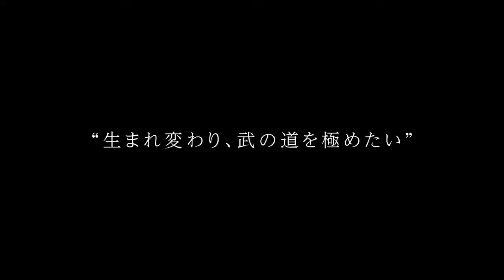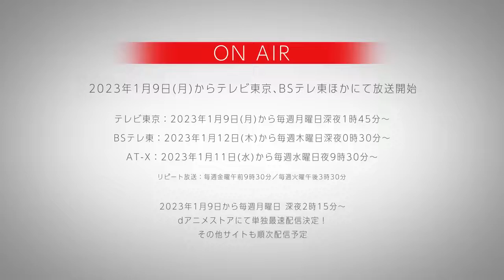TV anime `` King of Heroes, reincarnated to master martial arts '' 2nd PV | Broadcast starts January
Broadcast on TV Tokyo, BS TV Tokyo, AT-X from January 9, 2023 (Monday)!
The King of Heroes, who wanted freedom, reincarnated as a beautiful girl to become the strongest knight warrior, and the strongest TS reincarnation fantasy in another world.

[Broadcast information]
TV Tokyo: From January 9, 2023, every Monday from 1:45 am
BS TV Tokyo: From January 12, 2023, every Thursday at 0:30 am
AT-X: From January 11, 2023, every Wednesday at 9:30 p.m.
(Repeat broadcast: Every Friday at 9:30 am / Every Tuesday at 3:30 pm)

[Distribution information]
From January 9, 2023, every Monday at 2:15 a.m.
Single fastest delivery decision at d anime store!
Other sites will be distributed sequentially

[Theme song information]
Opening theme
AUO feat.
Delivery release on Wednesday, January 25, 2023
TV Anime "The King of Heroes, Reincarnated to Master Martial Arts ~And the World's Strongest Apprentice Knight ♀~" Theme Song EP
M-1. DAY1
M-2. DAY1 (TV size) *Advance delivery on Wednesday, January 11
M-3.DAY1 (Instrumental)

Ending theme
Yuinishio "Self Hug Big Love"
Delivery release on Wednesday, January 11, 2023
COKM-44177 / ¥262 (tax included)

[ Synopsis ]
King of Heroes, Ingris, who became a "Divine Knight" under the protection of the goddess and established a huge kingdom.
Before long, when he was old and just before he was called to heaven, he strongly hoped, "I couldn't master my own martial arts during my life dedicated to my country and people. In my next life, I want to live for myself and train myself to the limit." . Her wish was heard by the goddess, and she was reincarnated into the distant future...

However, she was born into the ``daughter'' of a prestigious knight family!?
And for some reason, he was branded as disqualified as a knight...

"Rather convenient. You can stay on the front line without getting promoted. There is no training better than actual combat!"
Aims to enroll in the Royal Knight Academy in order to train as a squire of Rafinia, his childhood friend.

The legend of the beautiful world's strongest apprentice knight begins!

[ staff ]
Original: Hayaken (HJ Bunko/Hobby Japan)
Character draft: Nagu
Manga: Motohito Kuromura (serialized in Comic Fire/HJ Comics)

Director: Naoyuki Kuzuya
Series composition: Koki Hirota
Character design: Reiichiro Ofuji
Sub-character design: Tomoko Miyagawa, Rion Matsuda, Maki Fukui
Chief Animation Director: Reiichiro Ofuji, Tomoko Miyagawa, Masayuki Nomoto, Rion Matsuda
Acoustic Director: Yuki Gofumi
Sound effects: Emi Takanashi
Animation Production: Studio Comet

[ Cast ]
Inglis Yukes: Akari Kito
Rafinia Billford: Ai Kakuma
Leone Olfer: Tomori Kusunoki
Liselotte Aalcia: Wakana Kuramochi
Eris: Haruka Shiraishi
Sistia Rouge: Eri Kitamura
Ripple: Naomi Ozora
Raphael Billford: Atsushi Tamaru
Leon Olfer: Yuichi Nakamura
The Man in the Black Mask: Katsuyuki Konishi
Old King Inglis: Wheat Man

TV anime "The King of Heroes Reincarnates to Master Martial Arts ~And the World's Strongest Apprentice Knight ♀~"
@auo_anime King of Heroes

Original special site Volumes 1 to 8 are now on sale
Comic Fire serialized (manga Kuromura Motohito) Volumes 1 to 4 of comics now on sale

# Akari Kito # Ai Kakuma # Tomori Kusunoki # Wakana Kuramochi

©Hayaken Hobby Japan/The King of Heroes Reincarnates to Master Martial Arts Production Committee